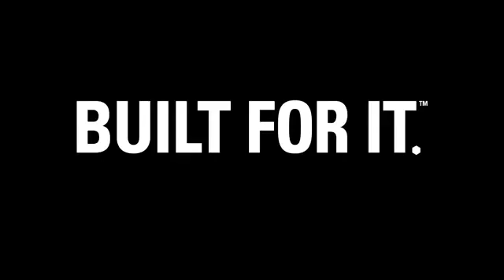Cat D8R Dozer new